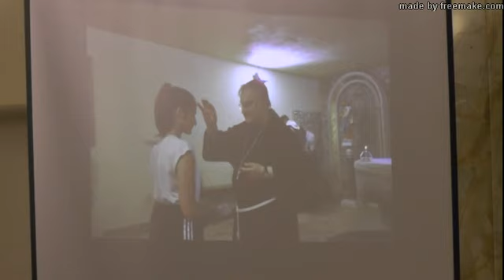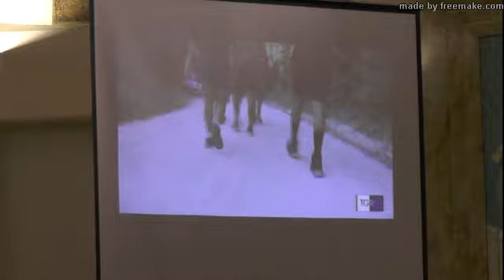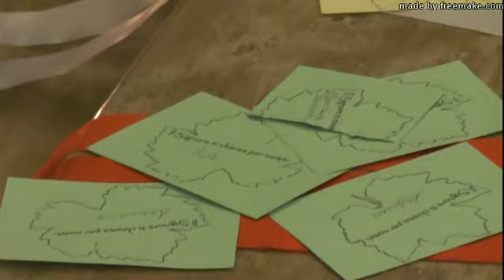Veglia missionaria diocesana 2018 chiesa San Matteo apostolo